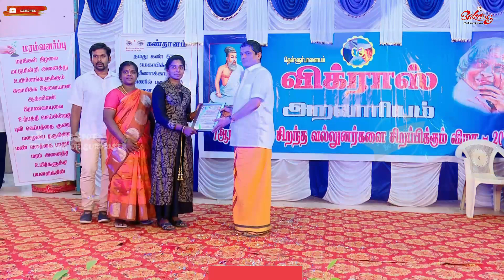Official: Part-2 of Welfare Awards 2022 by Vigros Foundation | Associated with BakeingSpot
Part-2 Of Vigros 2022 Welfare Awards...
Part-3 Loading .